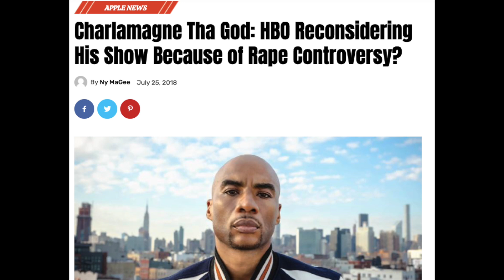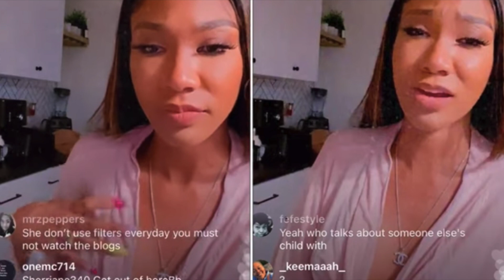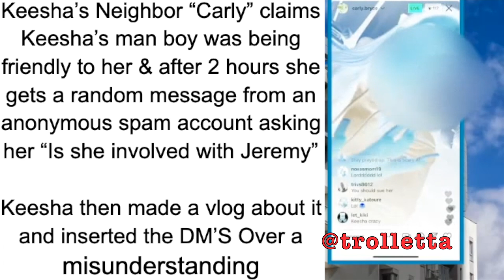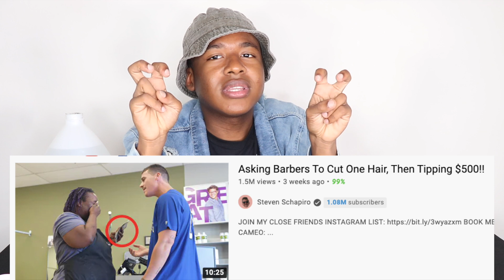WHY Youtubers Are So FAKE & Greedy (Full EXPLANATION)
This Is an episode of my podcast Time:Out With Troyce. This video addresses my personal experiences with other influencers and why many youtubers have to be a certain way to be happy and stable